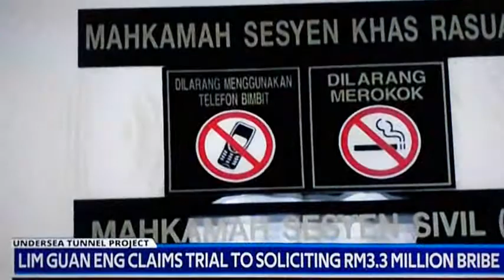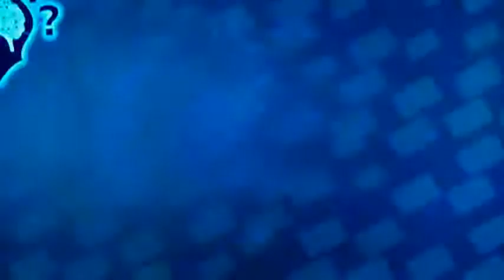KES RASUAH LGE